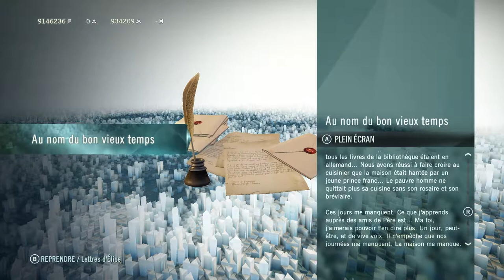Assassin's Creed Unity - Lettre d'Élise : Paris 23 septembre 1788